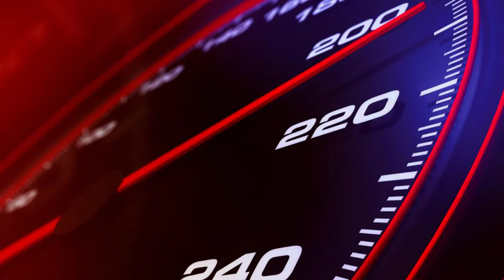8th grade Science STAAR Escape Room - Reporting Category 2 Introduction Video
This escape room is a fun way to review 8th-grade science concepts from reporting category 2 on the 8th-grade science STAAR test.